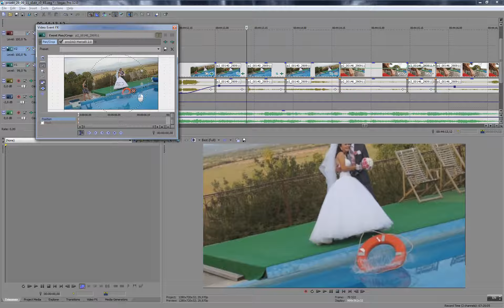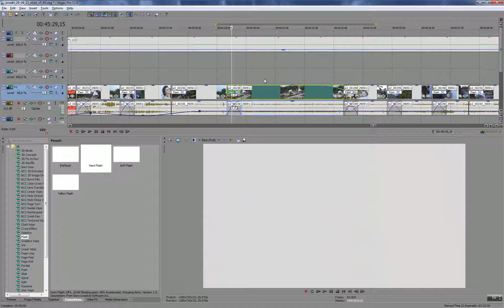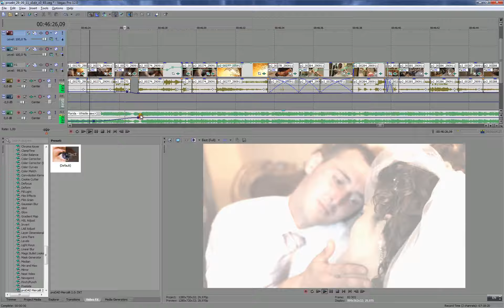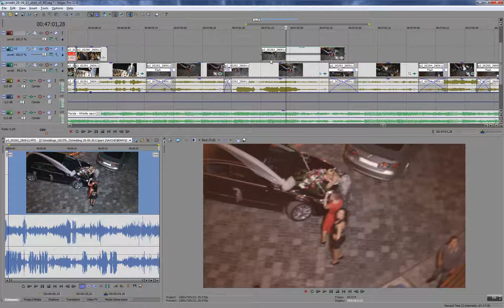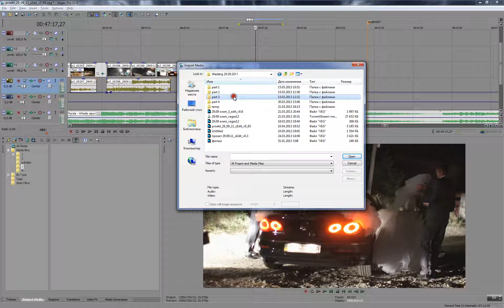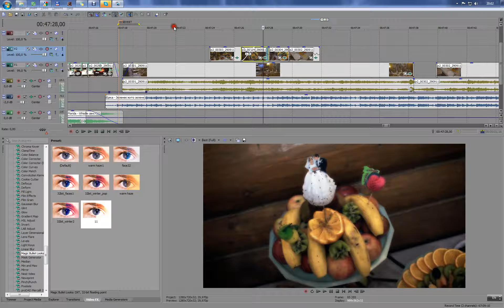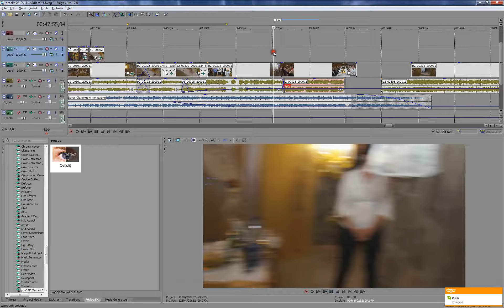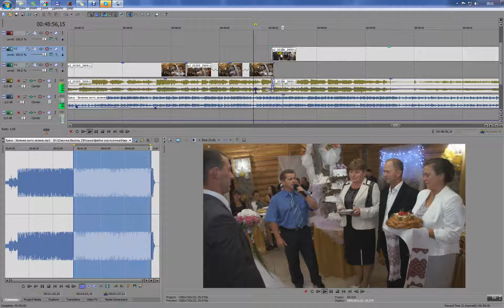comment 5_коменти до монтажу проекту 290911.. зал, початок